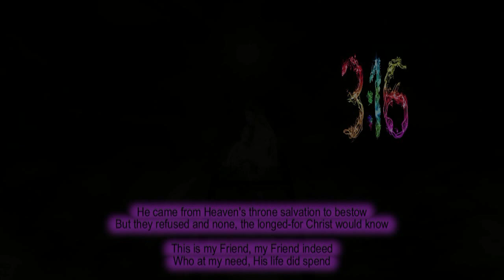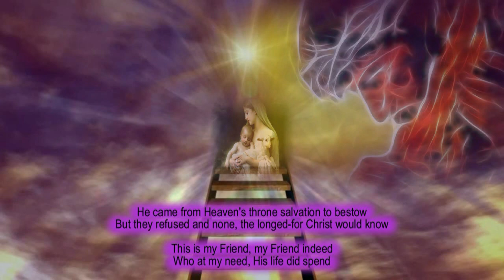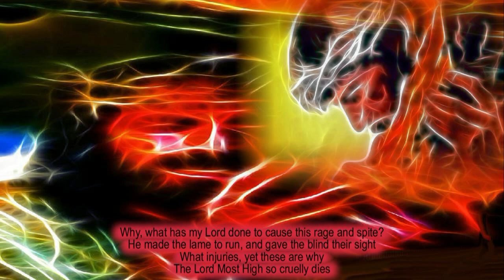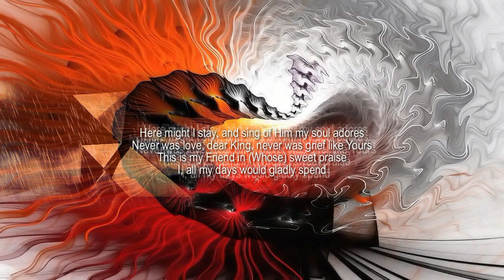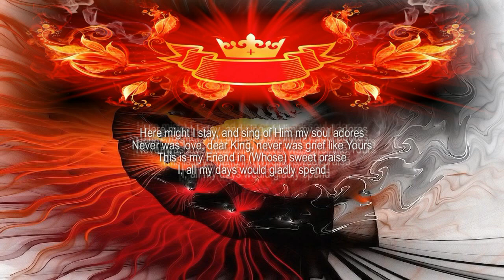My Song Is Love Unknown ††† View in 720pHD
There are several covenants in the Bible, but five are crucial for our understanding the story of the Bible and God's redemptive plan: the Noahic Covenant, the Abrahamic Covenant, The Mosaic Covenant, the Davidic Covenant and the New Covenant. The Bible says: "God made him who had no sin to be sin for us, so that in him we might become the righteousness of God." (2 Corinthians 5:21) The Bible tells us that Jesus died and rose again so that we could receive forgiveness. More so, He died and rose again so that we might have eternal life with God. It is through His death and resurrection that we receive life. The death of Jesus Christ was part of God's Divine plan to save humanity and the death and resurrection of Christ is at the very heart of the Christian faith. For Christians, it is by the gift of their faith that through Jesus's suffering, death, and resurrection that people's broken relationship with God is restored. As Christians, we live for Him, in a loving service. Praise be to God through Christ our Lord!  ††† We are crucified with Christ!

Lyrics:
Song Artist: Fernando Ortega

My song is love unknown, my Savior's love to me
Love to the loveless shown, that they might lovely be
Oh, who am I that for my sake
My Lord should take frail flesh and die?

He came from Heaven's throne, salvation to bestow
But they refused and none the longed for Christ would know
This is my Friend, my Friend indeed
Who at my need, His life did spend

Sometimes they crowd His way and His sweet praises sing
Resounding all the day, hosannas to their King
Then, "Crucify!" is all their breath
And for His death they thirst and cry

Why, what has my Lord done to cause this rage and spite?
He made the lame to run, and gave the blind their sight
What injuries, yet these are why
The Lord Most High so cruelly dies

With angry shouts they have my dear Lord done away
A murderer they save, the Prince of Life they slay
Yet willingly, He bears the shame
That through His name all might be free

Here might I stay and sing of Him my soul adores
Never was love, dear King, never was grief like Yours
This is my Friend in (Whose) sweet praise
I, all my days would gladly spend ...